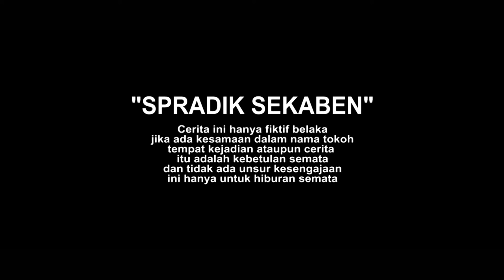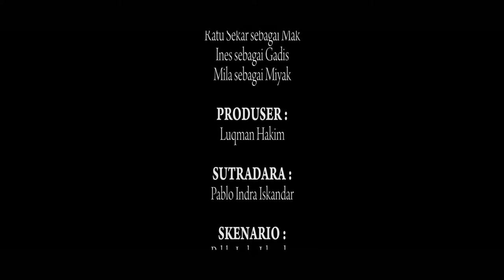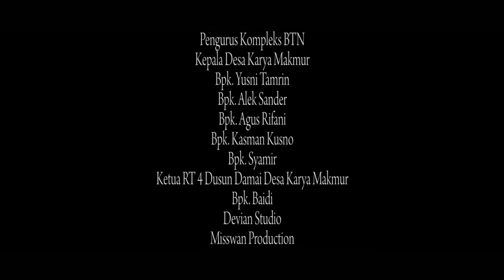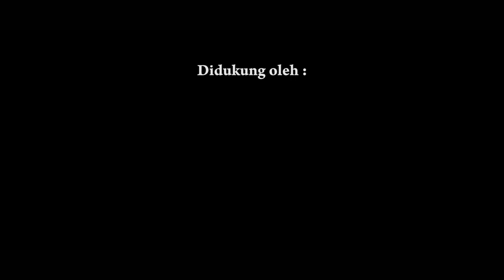Komedi Bangka Spradik Sekaben Epsd. Mak Sakit Gigi #06